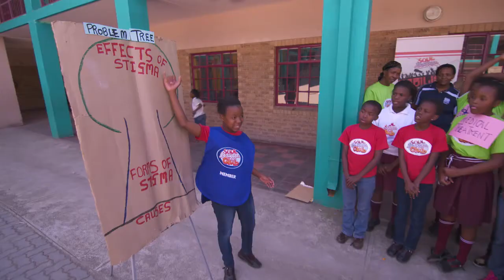Taking HIV Out from Underground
"Stigma is all about people," says Dr. Catherine Sozi, the UNAIDS Country Coordinator for South Africa. Dr. Sozi explains what it will take to eliminate one of the biggest barriers to ending AIDS.